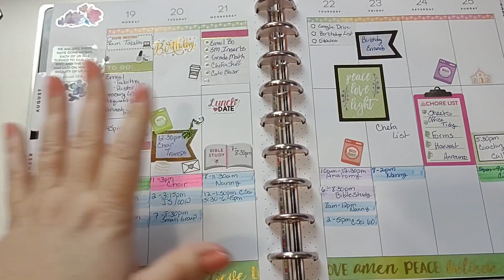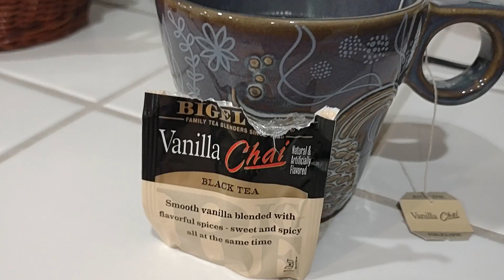A Tea Time Week? Nerdmom's Life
Stash Orange Spice Black Tea
Doctor Who mug (Can't find it)
Bigelow Vanilla Chai Black Tea
Bodem Milk Frother

Sally Hansen Ultimate Shield
Seche Vite
CND VinylLux

Send me a package or a product to check out!